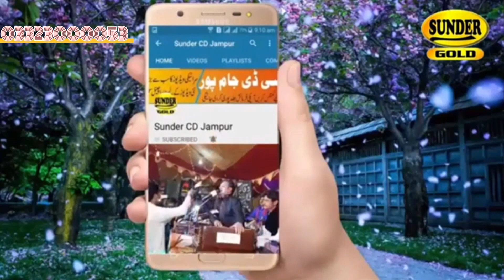tere nal la k china yaran saraiki singrb riaz saqi